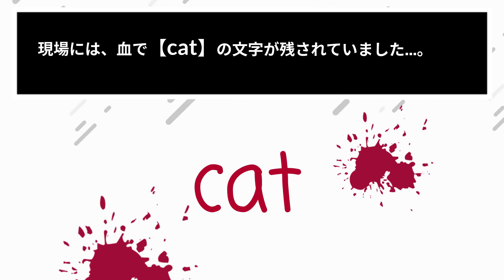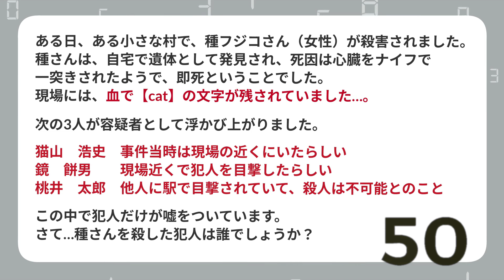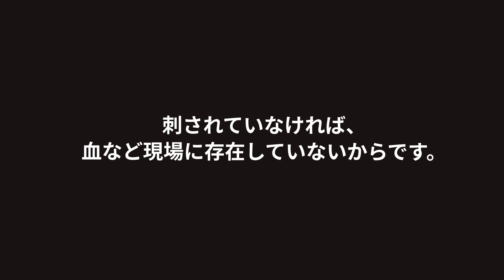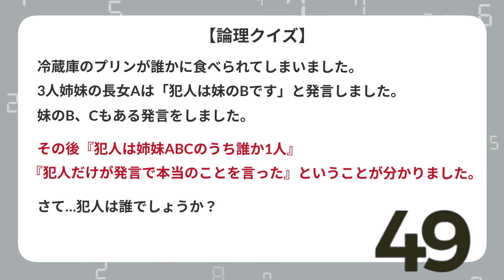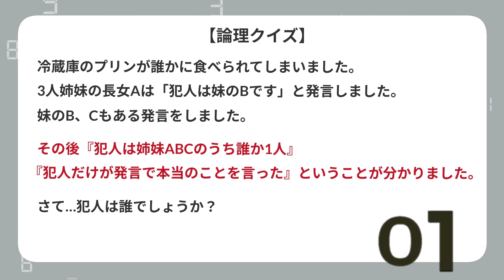【推理クイズ】手がかりは血で書かれたCATの文字…！さぁこの事件の犯人を当ててみて下さい！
↓おまけ問題の答えはコチラ↓
【論理クイズ】冷蔵庫のプリンを食べたのは誰！？犯人を見つけ出してみてください！

↓参考サイト↓
『クイズ大陸』推理クイズ
（出題者： ソウルの探偵様）

論理クイズやひっかけクイズ、間違い探しなど年齢を問わず楽しめるズッキュ～ンするクイズを出題中。